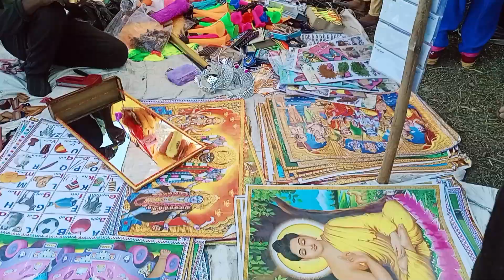mela Maihar nadan /purnmasi special/mudi maa mandir / full enjoy/vlog by DEVANSI/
mudi maa mandir talab vlog by devansi
Maihar nadan
purnmasi special
Maihar nadan m.p.
nadan jariyari
mela Maihar nadan
mela special mudi maa dai
mandir